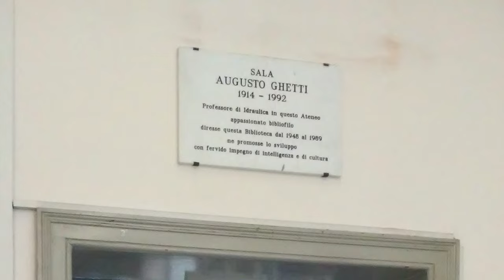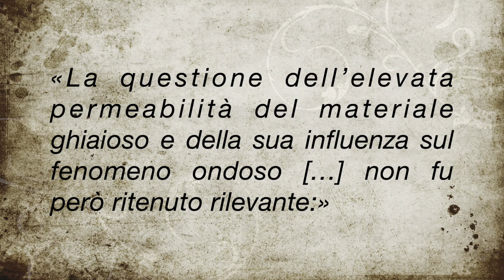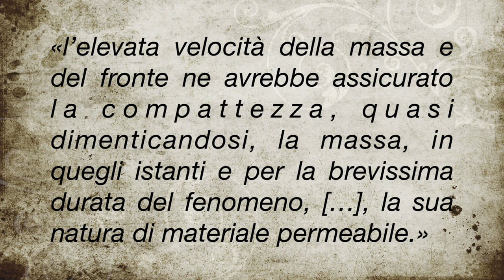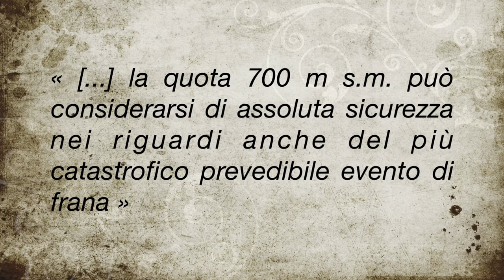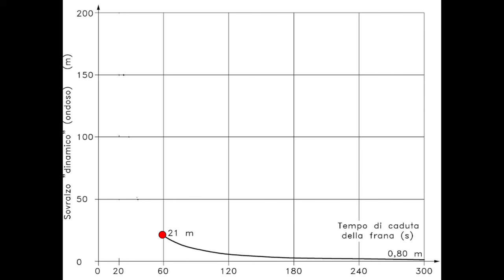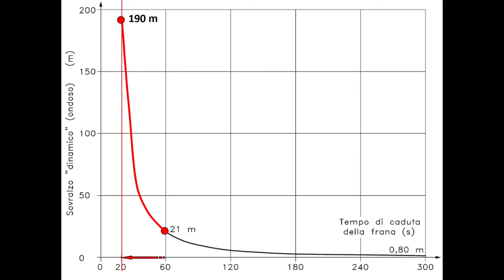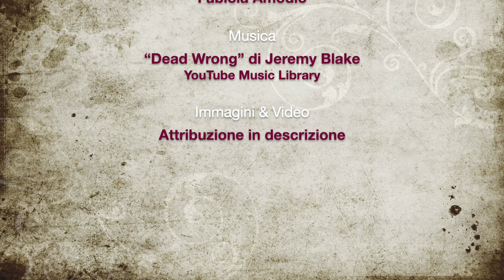Episodio 7: il modello idraulico (English SUB)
🎬 Voce del Vajont - Episodio 7: il modello idraulico con Luca Carniello

🕰️ L’ospite: in questo episodio, il Prof. Luca Carniello, direttore del Laboratorio di idraulica e costruzioni idrauliche presso il Dipartimento di Ingegneria Civile, Edile ed Ambientale dell’Università degli Studi di Padova, illustra la teoria dietro le prove sul modello idraulico, le modalità di svolgimento delle prove e la validità dei risultati ottenuti.

🎙️ Benvenuto a "Voce del Vajont": il nuovo podcast dedicato a mantenere viva la memoria del Vajont. Ogni episodio esplorerà testimonianze, interviste a sopravvissuti, e approfondimenti con esperti del settore. Un'iniziativa per onorare il passato e promuovere la consapevolezza.

📚 Scopri l'analisi dei processi decisionali che hanno portato al disastro proposta nel mio libro "La notte più buia della valle". Trovi il link qui sotto per acquistarne una copia e approfondire la conoscenza di questo capitolo cruciale della nostra storia.

SEGUIMI:
📷 IMMAGINI 📷
- Edoardo Semenza
- Claudio Datei
- Luigi D'Alpaos
- Luigi Da Deppo
- Luca Carniello